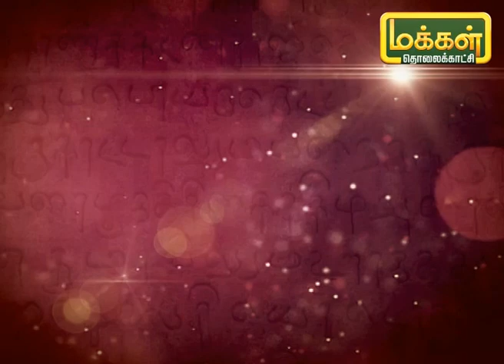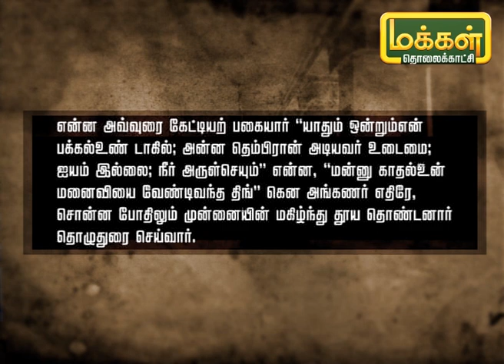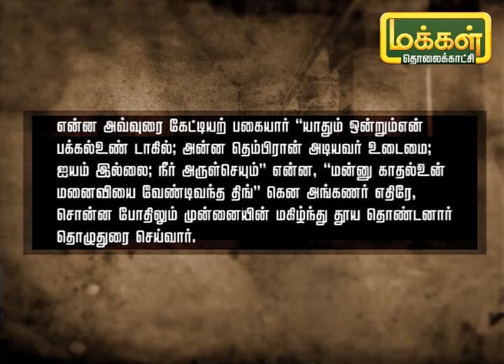தமிழ் சொல்லும் காவியம் | Tamil Sollum Kaviyam | 02/12/20